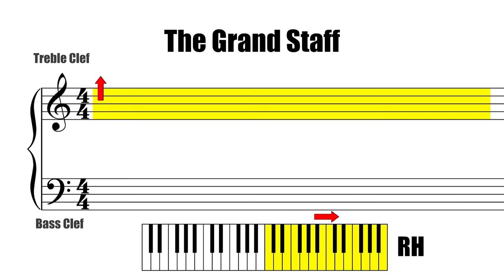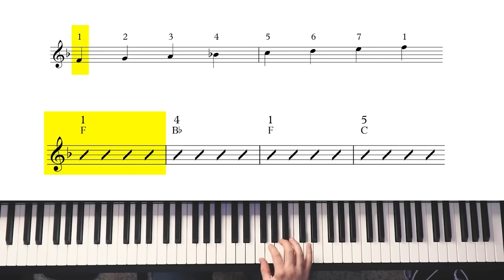The music from Hey Arnold! has NO business being this GOOD